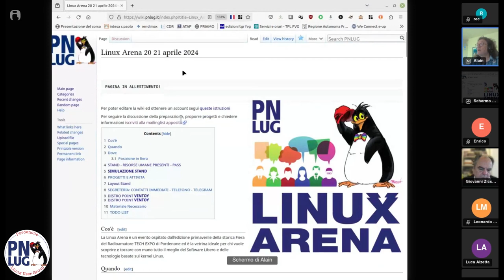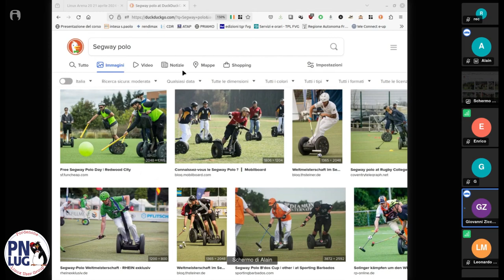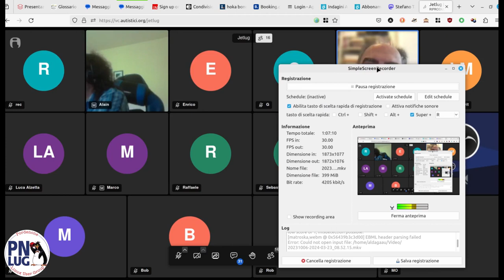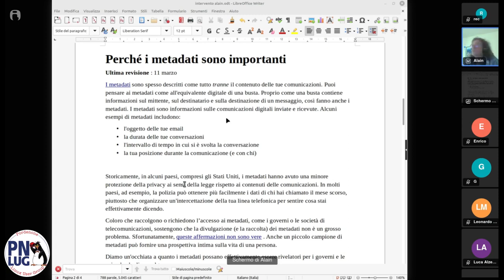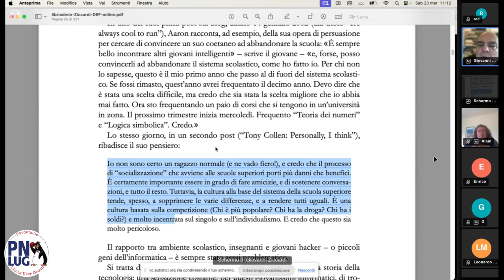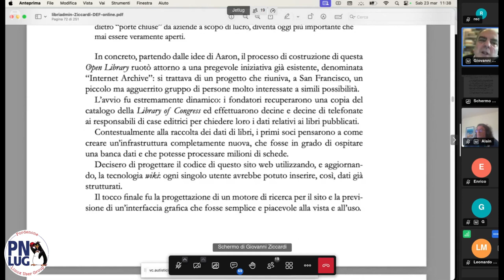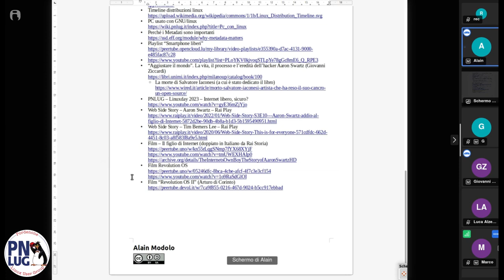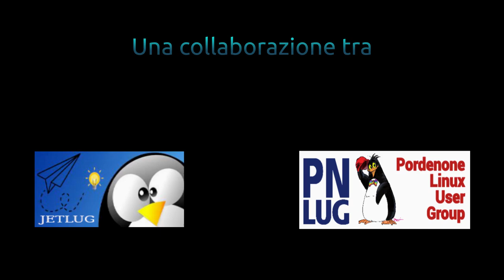Hack the world - Aggiustiamo il mondo - L'eredità di chi ha contribuito al software libero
Jet Lug di Arona ospita il Pordenone Lug.

Alain Modolo, presidente di PNlug fa una carellata sugli inizi della cultura del software libero citando alcuni personaggi e, con un piccolo giochino, facendo vedere alcune foto.
Provate ad indovinare quali conoscete e chiedetevi il perché. Solo quelli famosi, magari perché ricchi, o quelli che veramente hanno contribuito a cambiare il mondo dell'informatica?!
Segue poi un' analisi di cosa siano i metadati e perché è importantissimo cercare di prenderci cura dei modo in cui utilizziamo i nostri dispositivi elettronici.

Giovanni Ziccardi, prof. di informatica giuridica dell'Unimi, farà un percorso all'interno del suo libro dedicato all'attivista hacker, Aaron Swartz partendo dalla sua vita, gli interessi, per la condivisione dei dati pubblici, le strette collaborazioni con personaggi quali Laurence Lessing (Creative Commons) e Tim Berners Lee.
Si arriverà all'epigolo con numerose ripercussioni di tipo legale da parte della autorità statunitensi e la decisione di suicidarsi, dovuta al fatto che.

Elaborazione video a cura di Alain Modolo